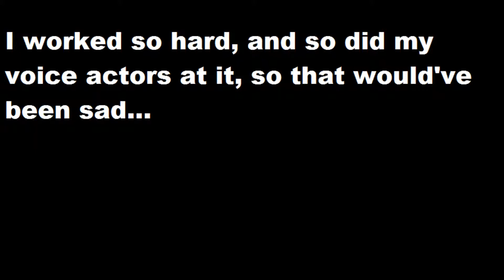Good News For My Voice Actors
:DD i was so happy yesturday!!